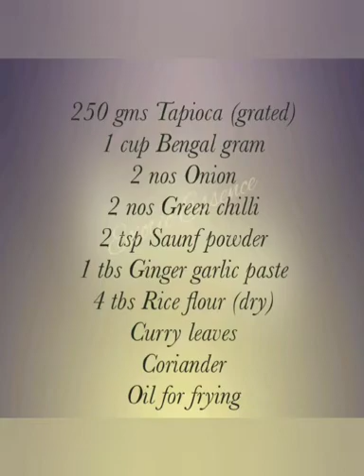Tapioca Vadai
Music Courtesy : We Are One - Vexento